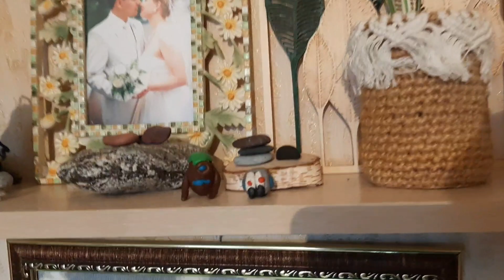обзор растений. сентябрь 2023г. часть 3/4. эпипремнумы, флорариум другие